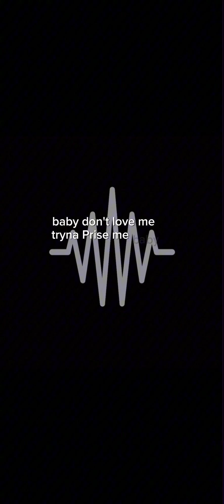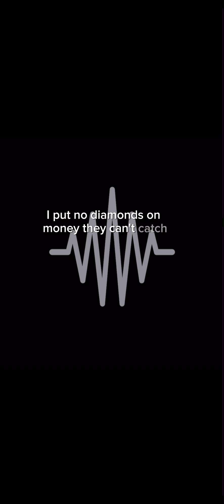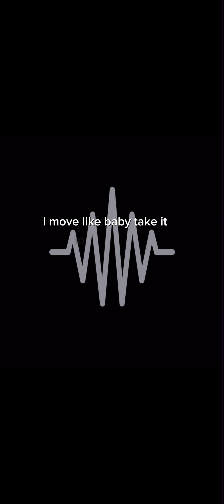Tysi.Morel ft Tyga - AYER MY SELF [Audio Officiel]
🔘Parole ,,Texte“

i'ma take goodbyes and I stay AYER 🎶

so I told my story when I take it girl it ain't me

every time I saw it coming she can't chase me baby

I promise I'll be talking to me and crazy

baby

know my love is coming soon and takes me every night

who like baby show me show me

do like baby come and show me

nobody huh nobody huh

who like baby come and show me

no got you

no fucking show me no got no no got no

I told myself bitch I'm a take it

she don't need me baby take it

she be coming she may dance me

every time I run the block and she make case me

she don't want no love it's tryna break me

she finesse me

I told myself it's not me come even place me

every time I love it she ain't call me when I craze me

everything I'm skied on my nigga she make case me me

every long life is yours I guess I'm not crazy

tell me who I am so I say goodbye

everything we lost and I see is all lost 😩

so I can't really fuck it

so I'm crazy so I thought so I can

everybody say it's all love song love song 🎵

I say say say baby baby she request me just me

I say it's all love song 🎵

I say some goodbye goodbye goodbye goodbye Baby ✋

say something right now baby

take it to me crazy press me

hey she really wanna press me

they be acting caution they see me next me oh

baby don't come to me try to see you right

baby don't love me tryna Prise me baby

I don't want no money baby chasing gave you sh**it I am

I don't say goodbye 👋

they been dreaming loud see me chasing energy

they been coming lost so I came where I did you

they been going lost on me know how I did you

I'mma stay AYER

lie I'mma stay  AYER

AYER I'mma stay ohh AYER

yeah I'mma stay ooh AYER ooh AYER

I told my selfish when I take it she don't need me

they be coming to me love it she don't press me

they be fucking foreign bullets you can beg me

you don't want them bad bloods

you know boy don't text me 💬

I told myself it's you be great and she finesse me

I put no diamonds on money they can't catch me

I want some money more power and

that succesful life in to fly Privat Jet 🛩️

fly with the Lamborghini every act get lost some uh huh 🤔

you see my life I change uh huh uh no uh huh 🤔

I told myself we clean I carry some beneath me

I brought the time I saw my baby she be kissed me

don't mind baby place on my God baby

I put my God baby I put my God baby

I told myself you know that you see me needs me

I wanna tell my song baby she don't catch me baby

I move like baby take it to my candy

and you AYER i'mma say goodbye 👋

goodbye goodbye goodbye goodbye goodbye goodbye

goodbye goodbye .!